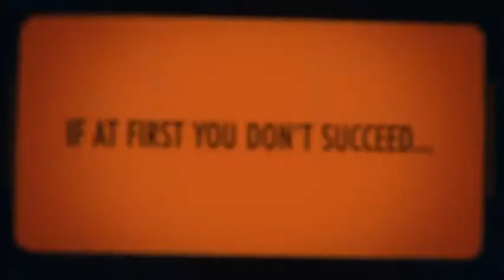عرض إطلاق لعبة Deathloop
نقدم لكم خلال هذا الفيديو عرض إطلاق اللعبة الجديدة Deathloop والقادمة للحاسب الآلي والبلايستيشن والأكس بوكس وإليكم الفيديو المشوق ...